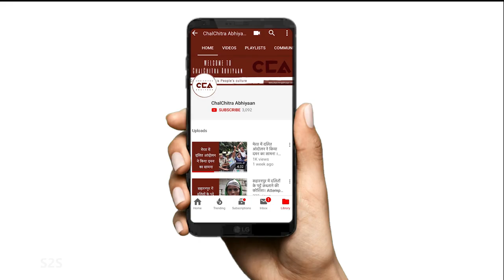'यहाँ किसी को मोदी सरकार वापिस नहीं चाहिए' | 'No one wants Modi government'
चलचित्र अभियान के साथ एक लम्बी चर्चा में, मथुरा के खानपुर गाँव के दलित महिलाओं और आदमियों ने कहा कि वो मोदी सरकार के झूठों से परेशान हैं, और वो इस बार इस सरकार को गिराने वाले हैं।
  टीम :  विशाल स्टोनवाल, नकुल सिंह साव्हने
In a detailed conversation with ChalChitra Abhiyaan, Dalit women and men from Mathura say that they are sick and tired of the lies of the Modi regime and will overthrow it in this election.
Crew- Nakul Singh Sawhney, Vishal Stonewall